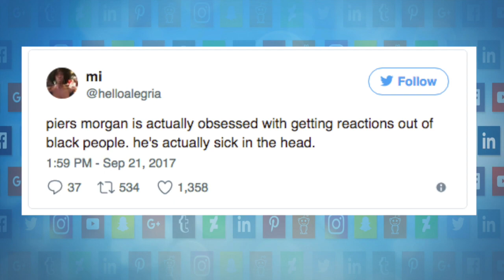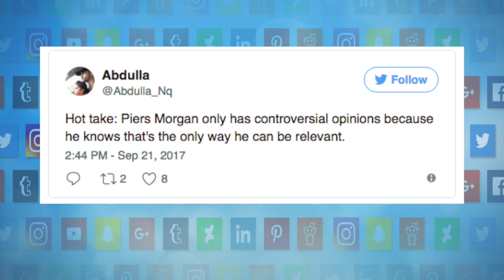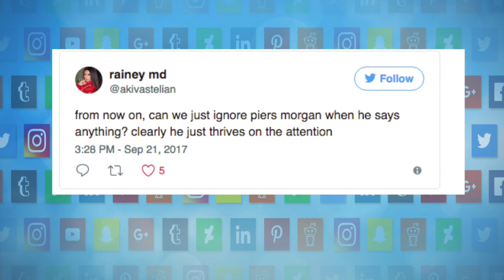Piers Morgan says white people should be able to sing the N-word, Twitter Says No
Piers Morgan has suggested that Kanye West and other rappers should be blamed for white girls uttering the n-word when singing along to their songs. Twitter came down are Morgan hard for his unsolicited opinion on the n-word.